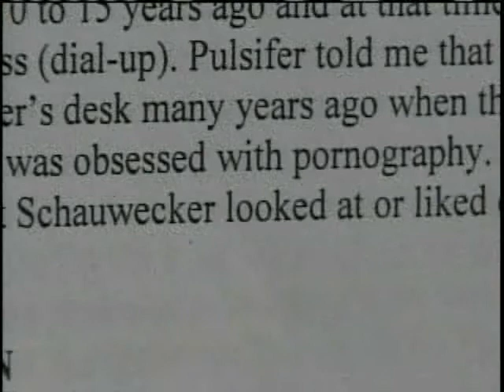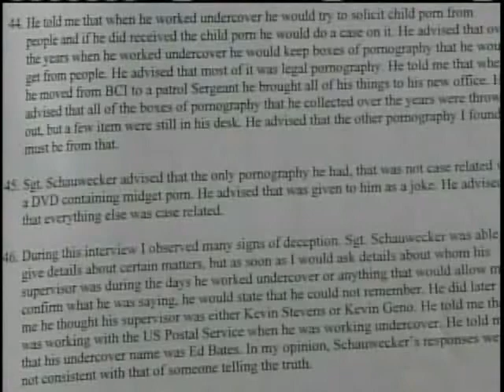Police Say Rutland Officer Viewed Porn Evidence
A Vermont State Police investigation said a Rutland police officer took and viewed pornography seized as evidence from police files without permission and then viewed some of it on police computers.